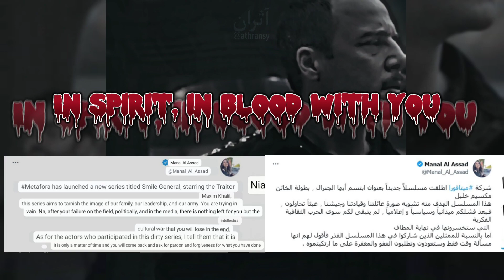Maxim khalil Edit _little Darke Age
Maxim Khalil, a Syrian artist who opposes the Assad regime, participated this year in the most wonderful series of the year, Smile, General

مكسيم خليل، هو فنان سوري معارض لنظام الأسد ، شارك في هذه السنة في اروع مسلسل لهذا العام ابتسم أيها الجنرال